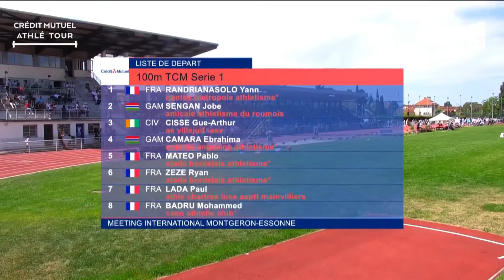36 ème Meeting Inter. de Montgeron (91)-100m H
Revivez la Finale épique sous le signe des Faux départs !